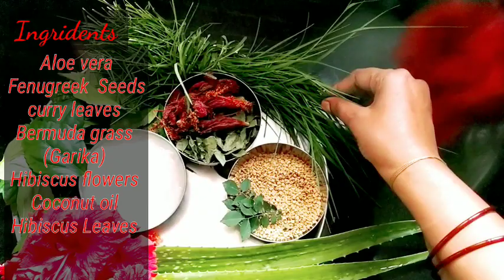Home Made Herbal hair Oil/ Herbal hair oil for faster hair growth/ Hair oil for silky and long hair.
Home made herbal hair oil for extreme hair growth.
Ismart Sarala.
Herbal hair oil for long and thick hair and stop hair fall reduce dandruff.